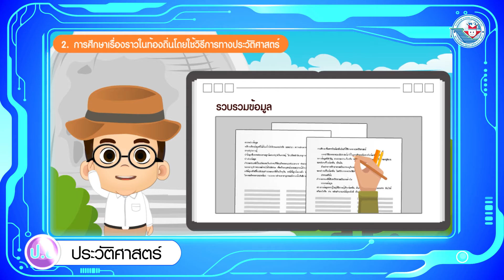ประวัติฯ ป 6 หน่วยที่ 1 การศึกษาเรื่องราวในท้องถิ่นโดยใช้วิธีการทางประวัติศาสตร์